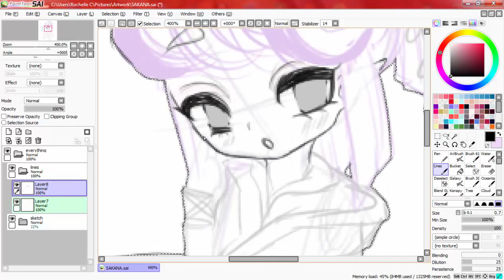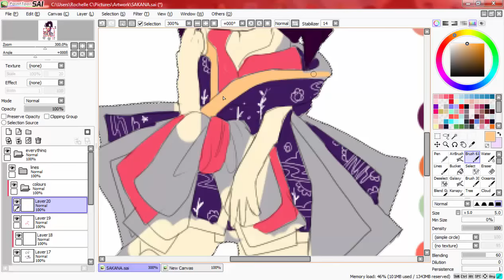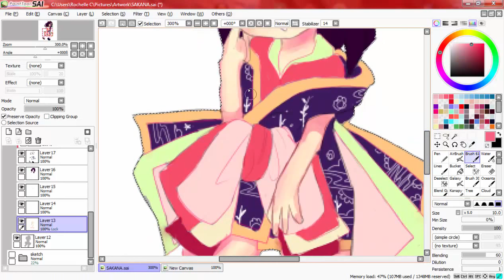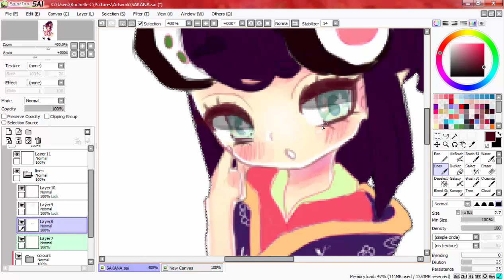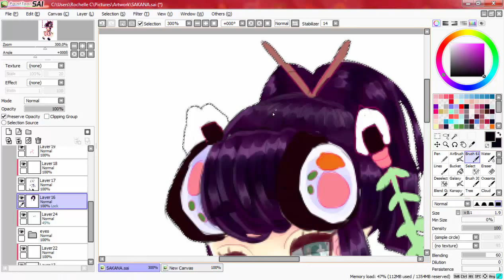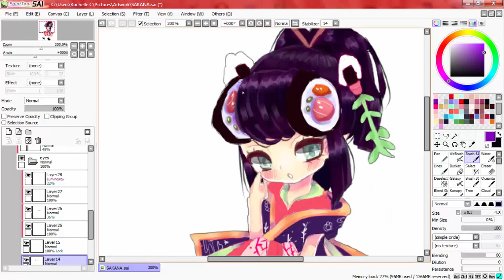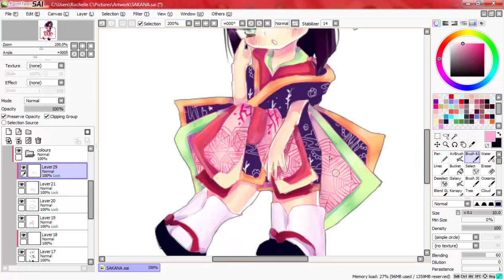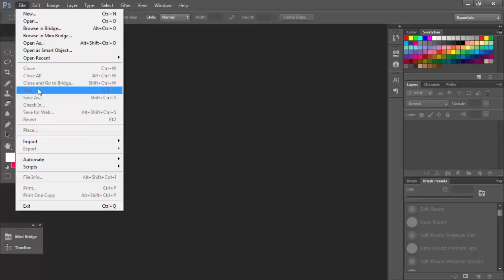SAKANE Speedpaint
I enjoyed designing Sakane! Her name is derived from the noun Sakana - meaning fish in japanese, as sushi is made from fish I thought it would be cute!! Even though the workd "sakane" is a completely different phrase, I liked the way it sounds. I hope you like her ^u^

04 - You Are The Reason by Capsule